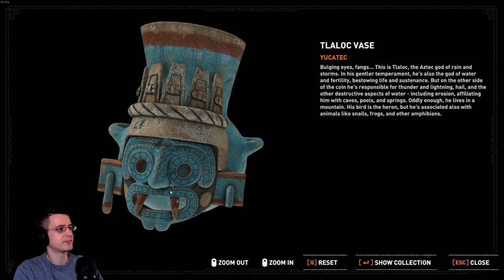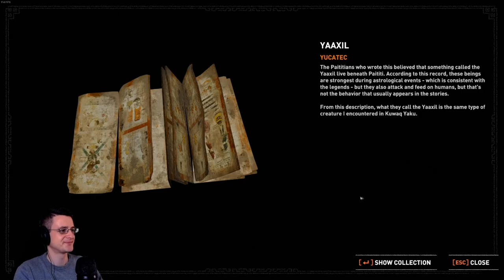Let's Play Shadow Of The Tomb Raider (Hard Difficulty + 100%) - Part 42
Mark is checking out the newest Tomb Raider, a game that has been on his wishlist ever since it first came out